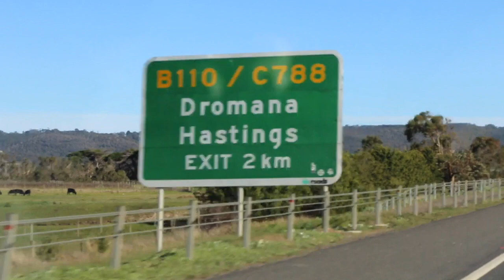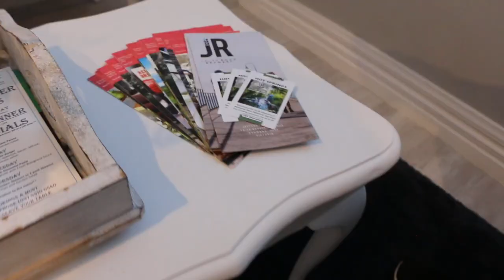墨尔本冬季周末好去处/泡温泉/Mornington Peninsula Hotspring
墨尔本冬季周末好去处。
墨尔本冬天很冷。和老公去郊外Mornington 住一个晚上。泡个温泉。
影片里介绍了，我们住的民宿，晚饭还有温泉的样子。谢谢大家收看。
Thank you to my friend Fiona suggesting the food place
Accommodation: Booking .com
                               Hamptons in Rye Studio
Dinner: Red Gum BBQ